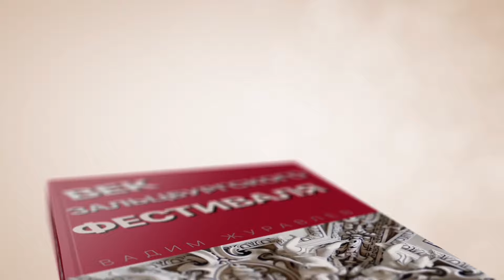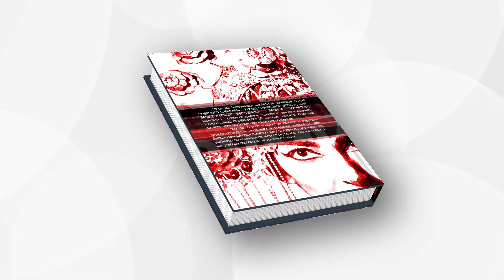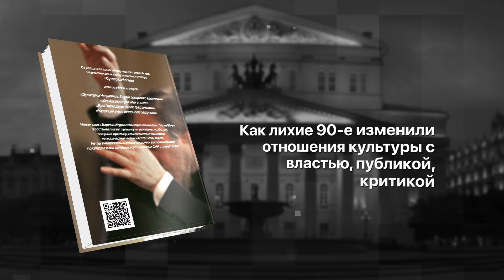Керубино не идет на войну. "Свадьба Фигаро" в берлинском театре Комише-опер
Уже 12 лет назад состоялся дебют на берлинской оперной сцене российского театрального режиссера Кирилла Серебренникова, это был вообще один из первых его оперных проектов, он и в России к тому времени поставил всего пару оперных спектаклей: "Фальстафа" Верди в Мариинке и "Золотого петушка" Римского-Корсакова в Большом. Тогда это была опера современная - "Американская Лулу" Ольги Нойвирт. Потом у него был очень удачный "Севильский цирюльник" Россини здесь в 2016 году. За минувшие годы в жизни и судьбе Серебренникова очень многое изменилось, он успел создать одно из самых привлекательных для многих театральных пространств в Москве, получить обвинение в крупных растратах, посидеть под домашним арестом. И, конечно, создать множество оперных спектаклей, в том числе и оперных в театрах Гамбурга, Цюриха, Вены, Парижа, Мюнхена. Я рассказывал обо всех этих постановках, среди которых были как достаточно удачные, вроде "Так поступают все женщины" Моцарта в Цюрихе или "Нос" в Мюнхене, так и откровенно слабые, рассчитывающие на актуальность политической повестки, которая к операм этим на самом деле никак не относилась. К таким спектаклям я отношу "Набукко" Верди в Гамбурге, посвященном теме сирийских беженцев, и совсем недавнего "Лоэнгрина" Вагнера в Париже, к которому режиссер "присобачил" войну, существовавшую у Вагнера далеко на заднем плане.

ВСЕ КНИГИ В ЕВРОПЕ С ДОСТАВКОЙ В ЛЮБУЮ СТРАНУ